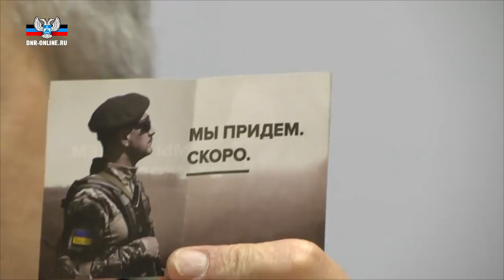Сводка МО ДНР за 19 10 2017